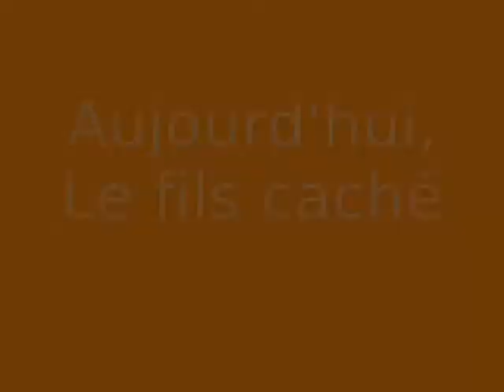La Pastille Morin : Le fils caché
La Pastille qui fait du bien.